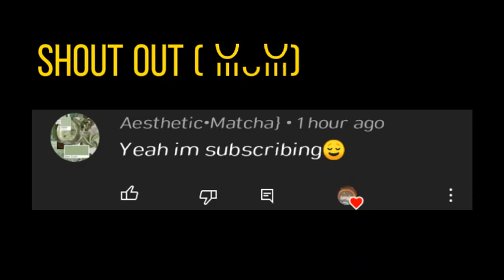Pose~ || Meme || Sasunaru || School AU || ft: Sakura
Thank you for checking description

I don't know if this is original or not

But I hope you all like it

I has no idea, so I make this meme

Sorry for wasting you time for this stupid video

But I hope you all enjoy

I hope you all have a nice day

Good morning 🌄
Good afternoon 🌤️
Good evening 🌅
Good night 🌃. to you all 💖